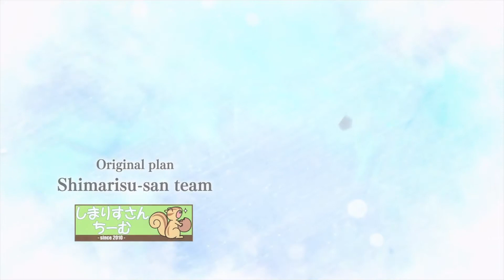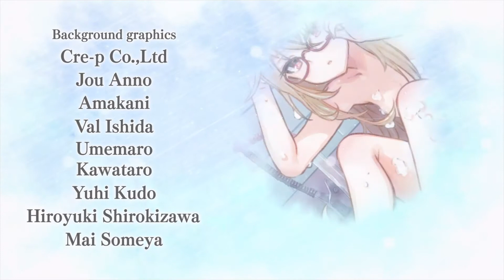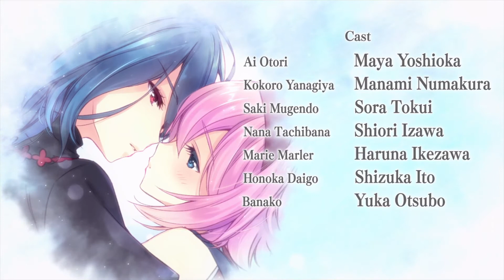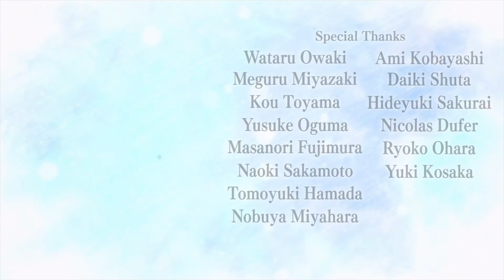Yumeutsutsu Re:After - Ending (PS4)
Cena de encerramento do jogo Yumeutsutsu Re:After.

Canal dedicado a Gameplay de jogos de Playstation 4 e PC (Futuramente podendo ser adicionado outras plataformas para melhorar o conteúdo), principalmente de jogos japoneses menos conhecidos do grande público.